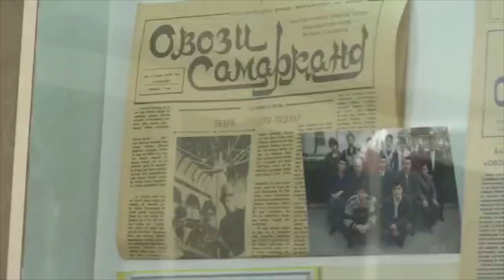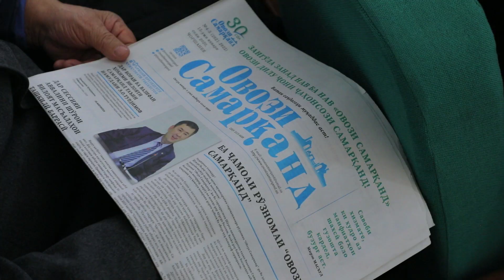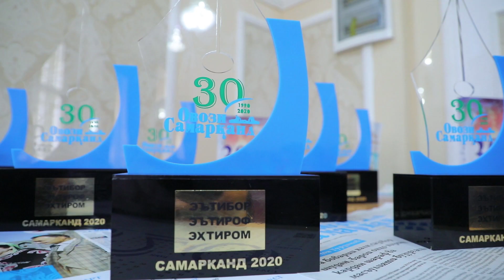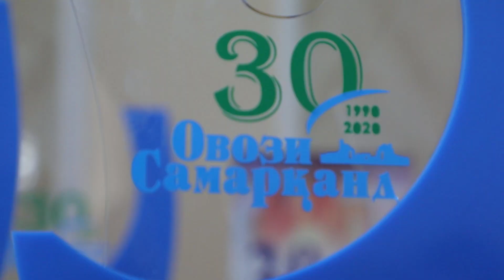Газета ""Овози Самарканд" справила свое 30-летие